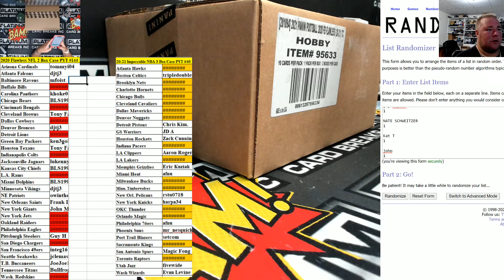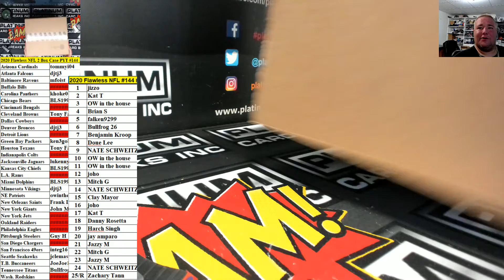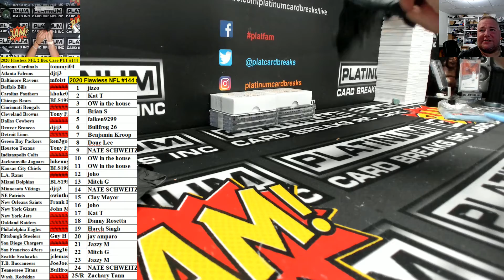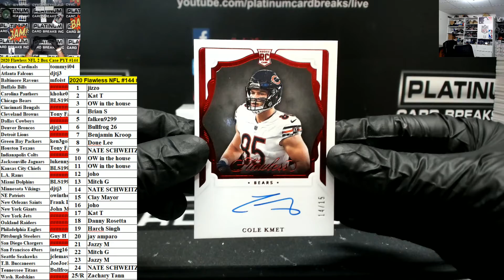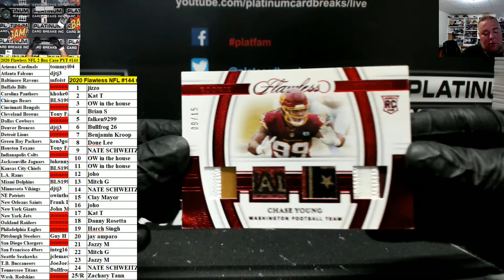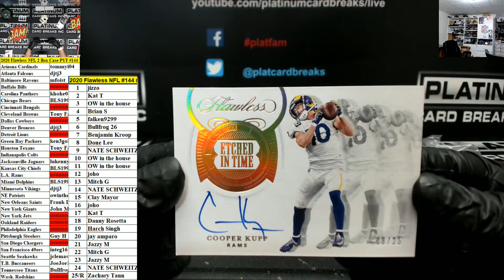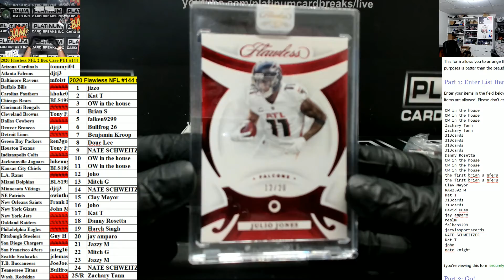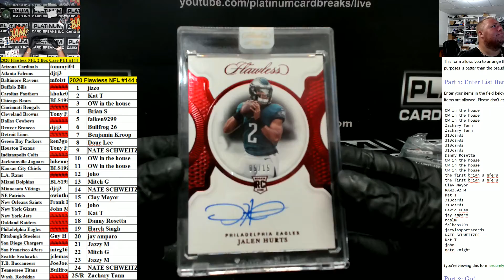2020 Flawless NFL 2 Box Case PYT #144